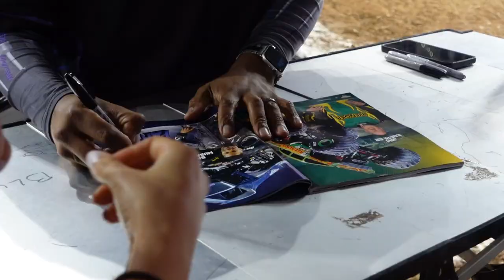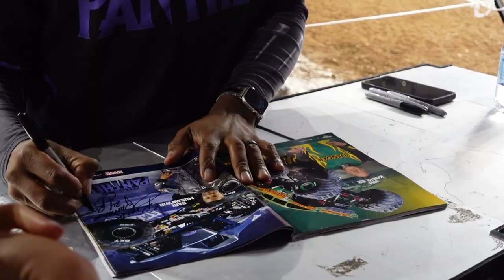Family fun at Monster Jam Cardiff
Monster Jam made its long anticipated return to Cardiff in July 2024! The last time it was in Wales was 2019!!

We had a great day out, meeting with friends and then heading to the famous Monster Jam pit party before the event. We got to meet the drivers and see the massive monster trucks up close before the main event started in the afternoon.

The event was an absolute blast and the kids had so much fun. Especially getting to meet the drivers in the pit party.

Hopefully it will make a return to Wales in 2025